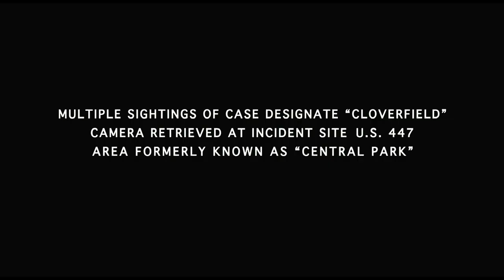Why you need to watch Cloverfield (2008)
Despite not being a Godzilla film nor a movie from Ray Harryhausen, it's still one of the best Science Fiction monster movies you'll ever see. Why? Because it looks so real. So if you haven't seen the film before and want to know what all the fuss is about, then this five minute (spoiler free) summary will tell you why you really need to watch it.